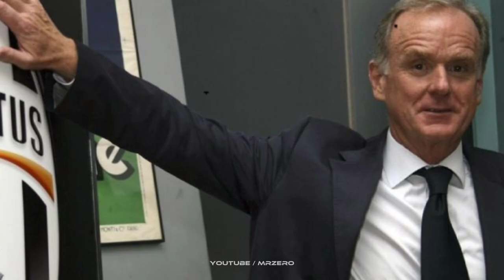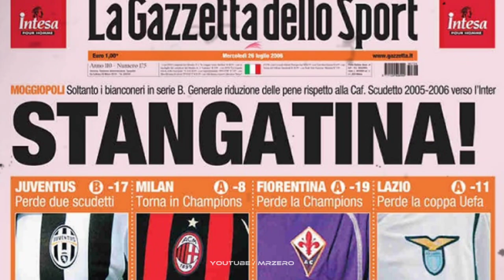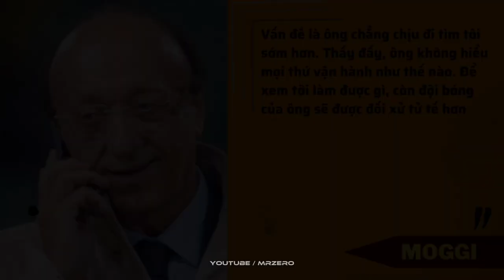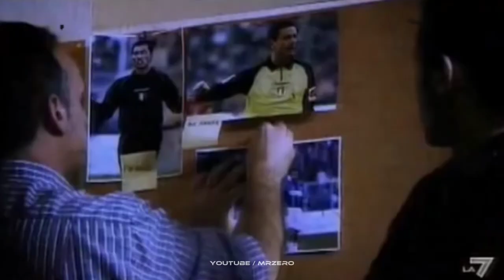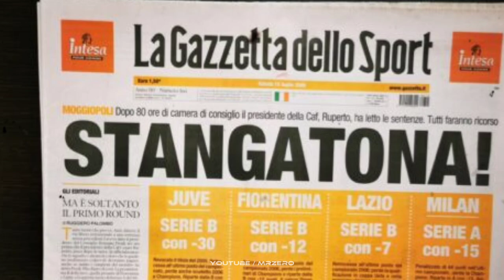Sự Thật Đằng Sau Bê Bối Calciopoli Rúng Động Bóng Đá Nước Ý | MR ZERO